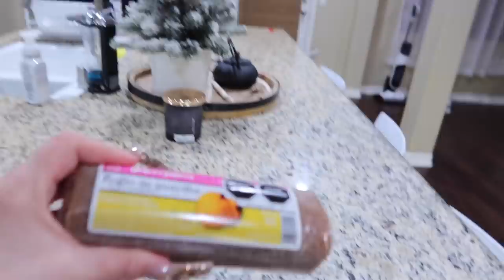RAMIRO IS MOVING BACK TO SACRAMENTO **PRANK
OTHER YOUTUBE ACCOUNT: MURILLOTWINS